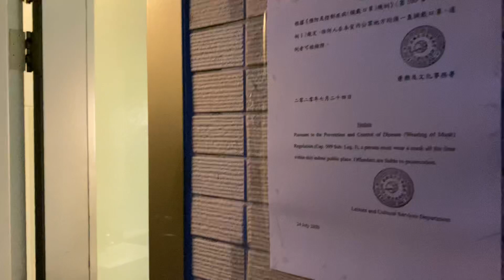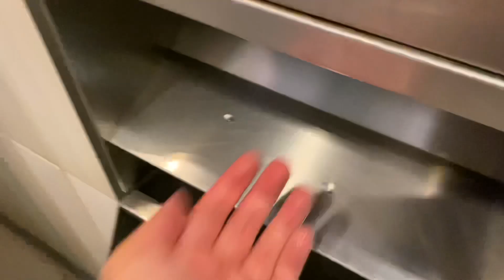Hong Kong Toilet at Park - Harbour Road Garden